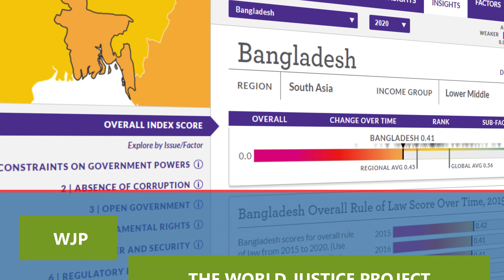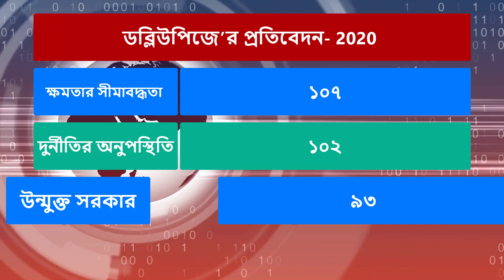খারাপ খবর- যুক্তরাষ্ট্র বলছে দক্ষিণ এশিয়ায় তলানীতি বাংলাদেশ !! Bangladesh Law & Order Situation